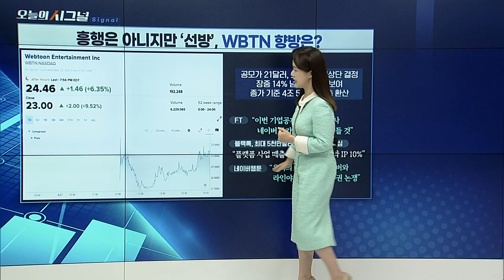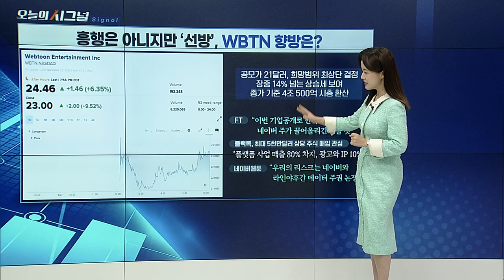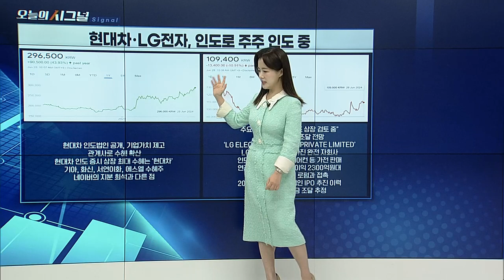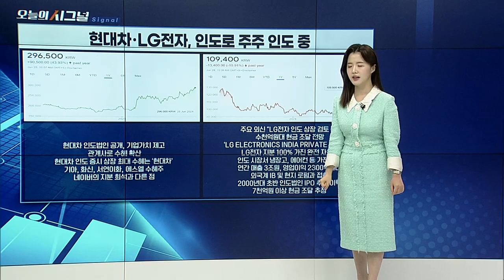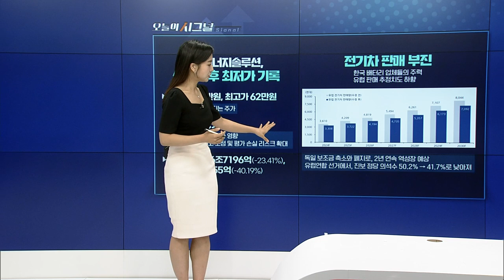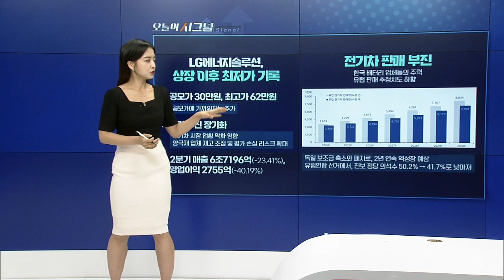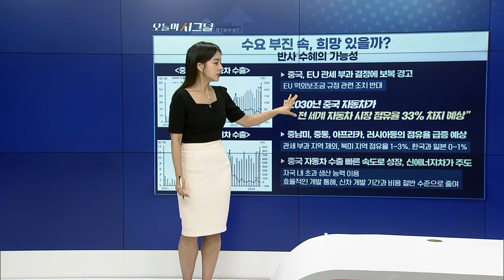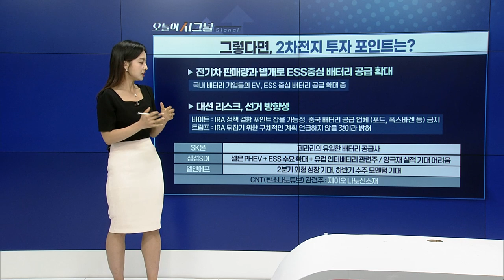악수 없이 시작한 바이든 VS 트럼프 첫 TV토론 [오늘의 시그널] | Final Shot (20240628)